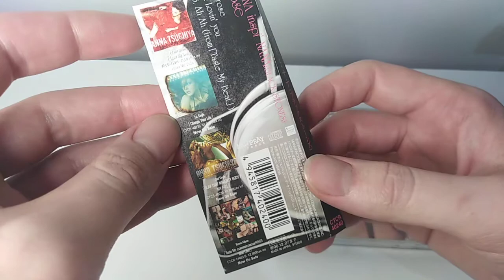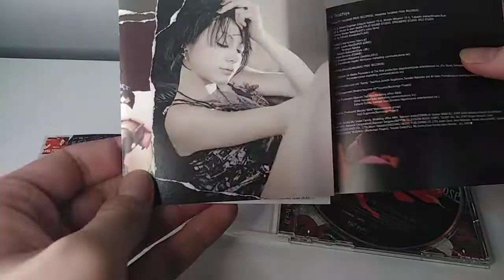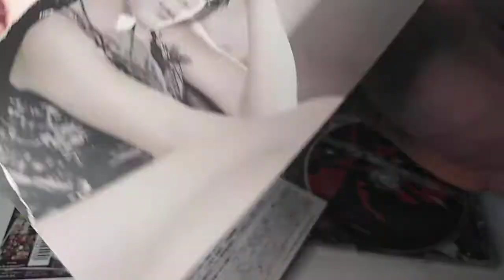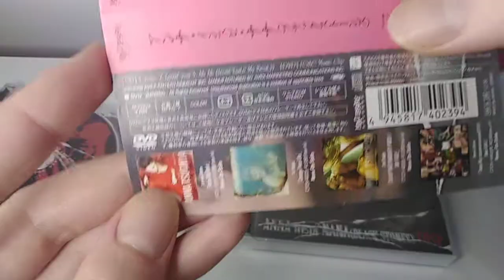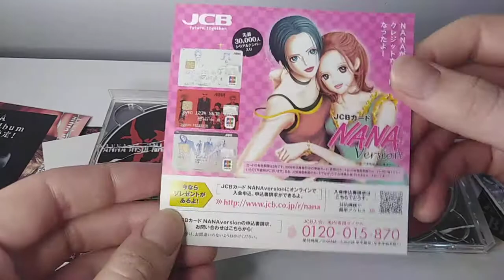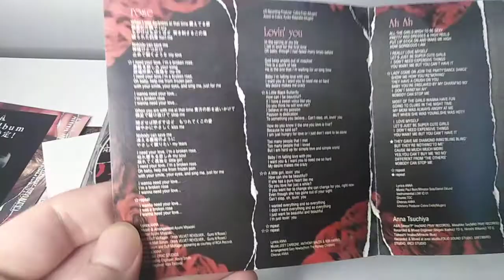Anna Tsuchiya (土屋アンナ) - Rose (Both Versions) Unboxing~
Today I've got the first from my favourite J-Rock princess Anna Tsuchiya!
This is from the anime NANA originally.

Tracklisting:
1. Rose
2. Lovin' You
3. Ah Ah

DVD
1. Rose (PV)

Ah Ah was from Anna's first mini album Taste My Beat and Lovin' You was used as a track to promote the Silent Hill movie in Japan.

じゃね！！